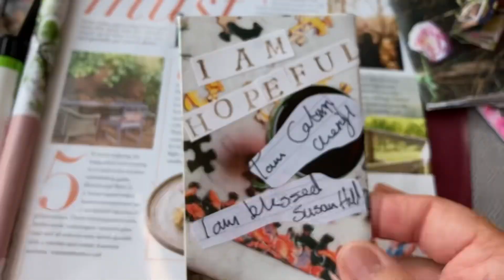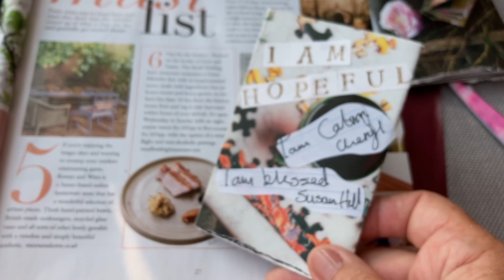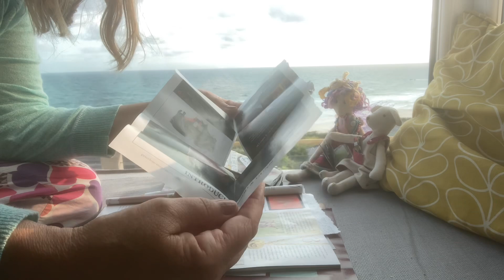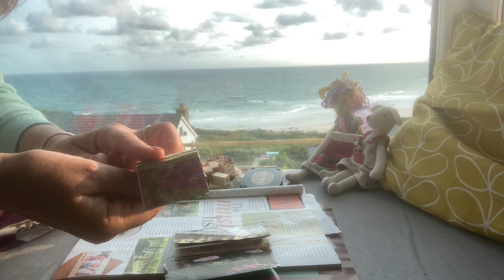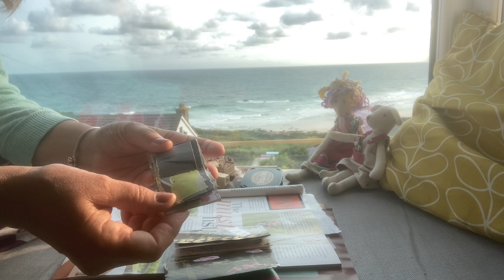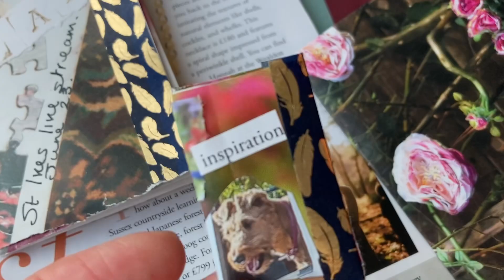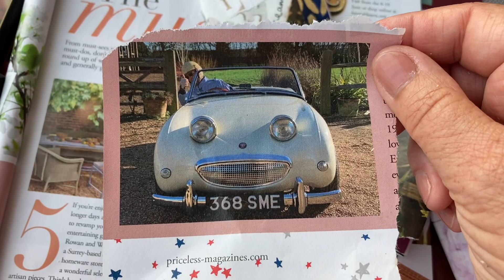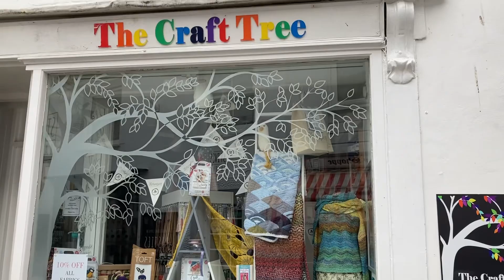What is a zine ? I am journal flip through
howto make zine join me at St Ives for flipthroughfriday my I am zeen positivevibes practicing how to speak to ourselves in a positive way.